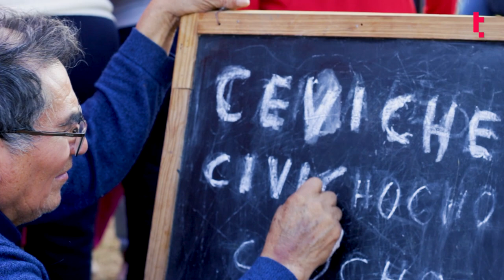La isla de las patas | Luisa: Cevichocho